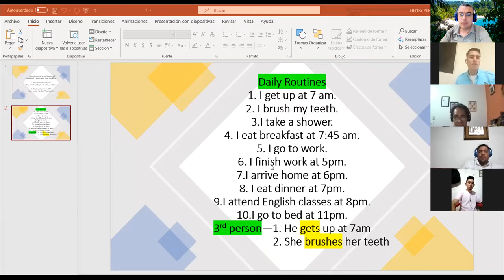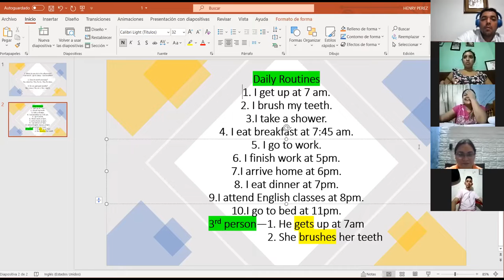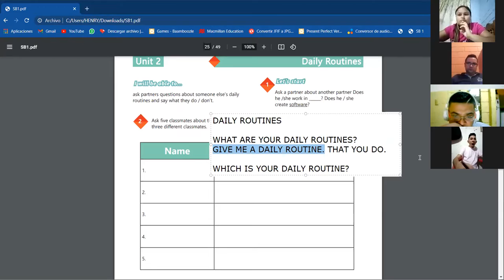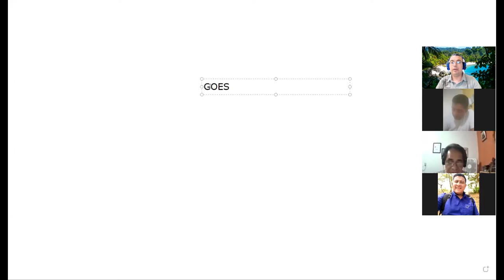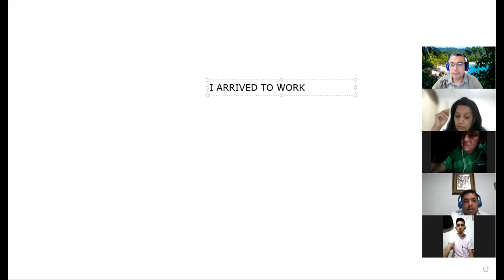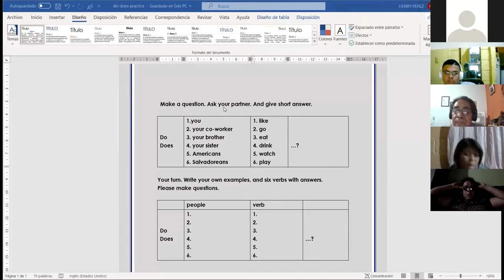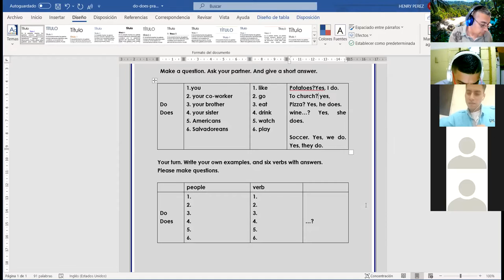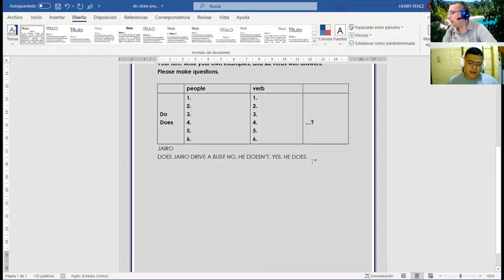Ingles Corporativo- Videoconferencia #9 Vocabulary practice daily routines.